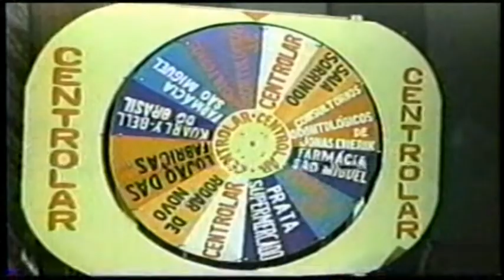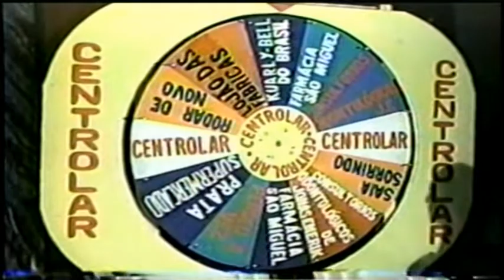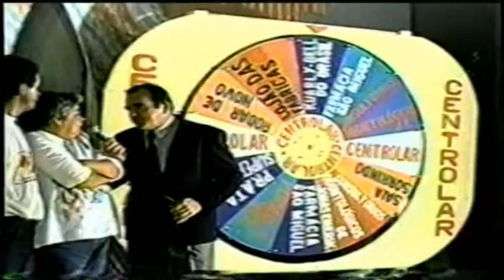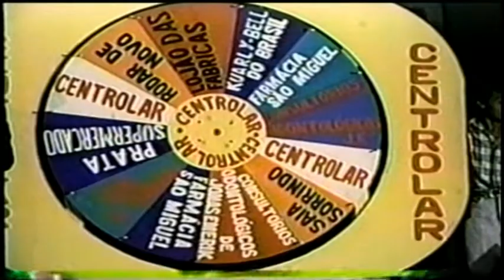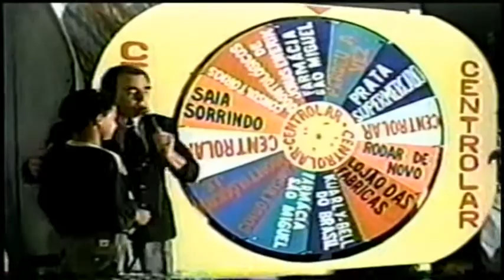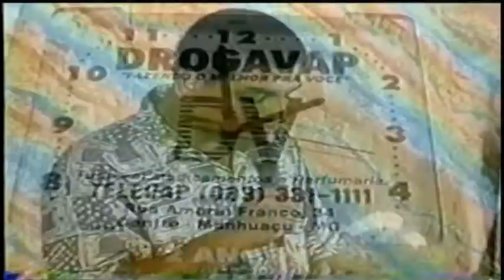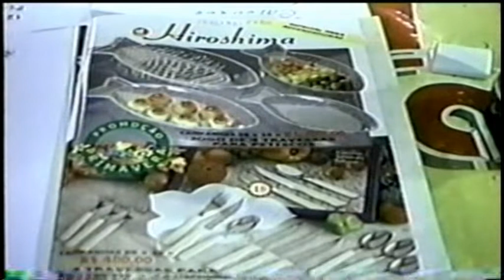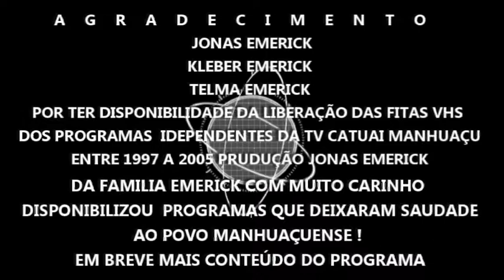Programa Kleber Show 2 Na Tv Catuai Manhuaçu MG Participação Telma Emerick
PROGRAMA KLEBER SHOW DO ANO DE MARÇO 1999, COM APRESENTAÇÃO DE KLEBER EMERICK E JONAS EMERICK

   *PROGRAMA KLEBER SHOW*
                                    (kleber Emerick)

 O responsável pela existência do programa kleber show, essa pessoa, ele nasceu aqui na região Manhuaçu MG,ele foi criado
na região Manhuaçu MG, Mas viajou muito! Foi embora da cidade, e foi para São Paulo, Rio De Janeiro no interior do estado do rio,
morou em barra Mansa, Niterói, Petrópolis, Teresópolis já percorreu o chão,Mas der repente este homem casou-se,e construiu uma família
e ele tem um carinho muito especial na terra de Manhuaçu (MG), ele adora essa cidade,e tudo que ele construiu la, do lado financeiro
seus imóveis no estado do Rio de Janeiro, ele resolveu vender tudinho, e investir aqui nesta terra (Manhuaçu MG),e ele virando água!
este homem gosta desta região,ele gosta desta terra,fez amizades,ele fez uma amizade muito grande com a família Magalhães,esta família
que sabe,e implantou o sistema de comunicação catuai, e estou falando e o auditório em aplausos com entusiasmo e alegria com muito carinho
o dono do Programa Kleber Show !!!
     J O N A S E M E R I C K

Exibido na Antiga tv Local de Manhuaçu a tv Catuai desde Junho de 1998 até o final de 1999...
Era gravado no antigo Cinema Dom Bosco que Hoje em dia e o Centro Cultural João Bracks em Manhuaçu MG...
E depois de 20 Anos 'Eu' Emerson Dos Reis De Paula Prazeres, Venho a Relembrar e mata a Saudade Dos que tem
Falta desta cultura aqui na Cidade Manhuaçu, com o apoio da Família Emerick ,a Digitalização deste Conteúdo,que terá ainda mais programas com entrevistas e muitas atrações do Ano de 1998 e 1999!

       SEGUE A LINHA DE TEMPO DE APRESENTAÇÕES

        O PROGRAMA

00:00  A  06:32  = ABERTURA COM KLEBER E JONAS EMERICK

06:34  A  14:38  = SOSIAS DA DUPLA RODOLFO E ET

16:39  A  21:11  = IVANETE E LUCIANO

46:56  A  54:20     = ADRIANO E ADAITOM

        JURADOS E CALOUROS

14:43  A  16:32  = JURADOS DO PROGRAMA

21:53  A  24:04  = GISLAURA

24:10  A  34:40     = JURADOS DA GISLAURA E APRESENTAÇOES

34:44  A  38:41     = JOSE LUIZ

38:42  A  42:42  = JURADOS DO JOSE LUIZ E APRESENTAÇOES

54:25  A  58:00 = TIAGO E DIEGO

58:03  A  1:03:42 = JURADOS DO TIAGO E DIEGO

1:03:44  A 1:09:08   = DANÇARINAS NO PALCO COM KENIA ,
MICHELE E KELEM

1:09:13 A  1:13:08 = ALISON E DENILSON

1:13:24 A  1:17:50 = PAULO SERGIO

             1:18:31 FINAL COM FRANCISCO BITERCURT

Novo Programa Kleber Show 2019
Chegou a grande oportunidade de revelar seu grande talento para o Brasil e o mundo. Nossos artistas precisam de espaço.
Novo Programa Kleber Show na TN TV WEB.
Apresentação: Kleber Emerick. Produção: Teo Nazaré. Produção de Som; Guilherme Casa do Som.